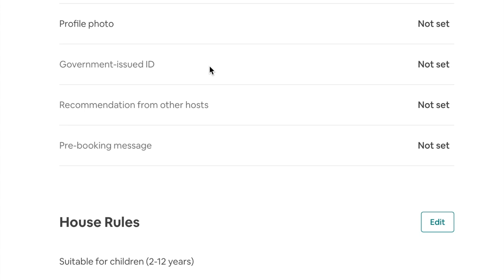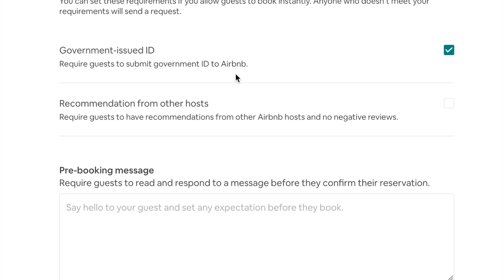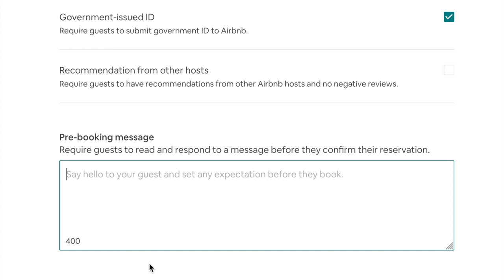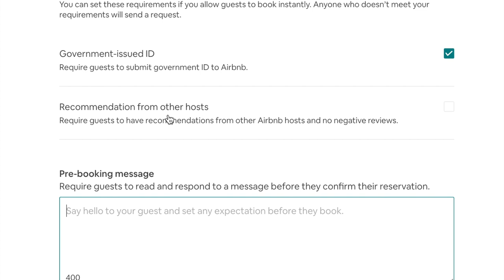Comment gérer les réservations de dernière minute sur Airbnb ?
Si tu n'as pas automatisé l'envoi des emails automatiques à tes voyageurs et que le checkin n'est pas en automatique, c'est une vraie galère. Dans ma vidéo, je te parle des 24h que Airbnb s'accorde pour vérifier le paiement de ton voyageur mais pas seulement, Airbnb vérifient aussi le passeport, identité du voyageur, du guest qui peut prendre jusqu'à 24H et ce qui bloque ton calendrier. Je t'explique comment tu peux résoudre en partie ce problème.